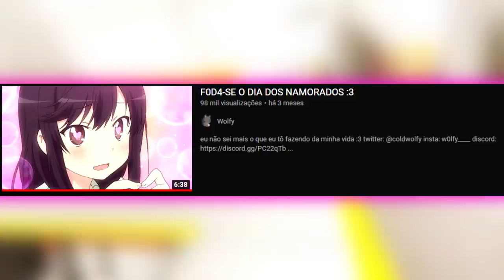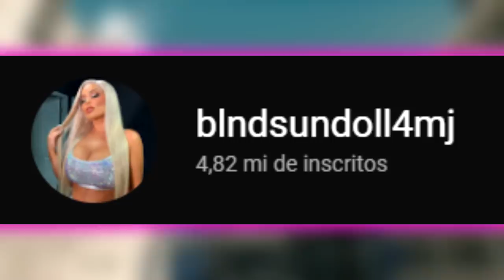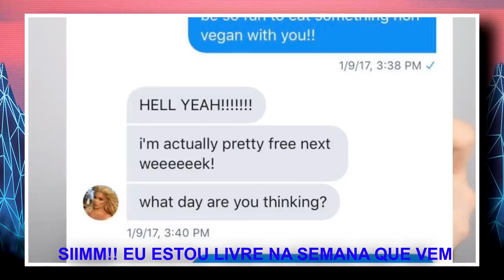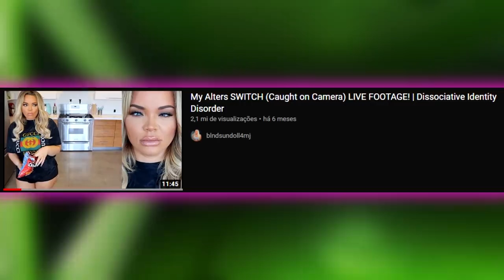A MULHER MAIS PERV3RTIDA DA INTERNET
oie :3